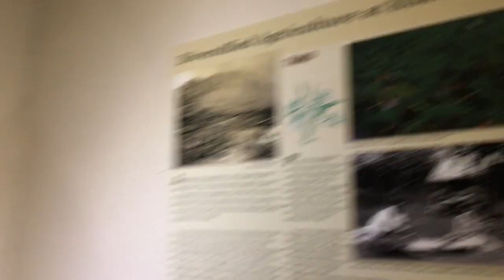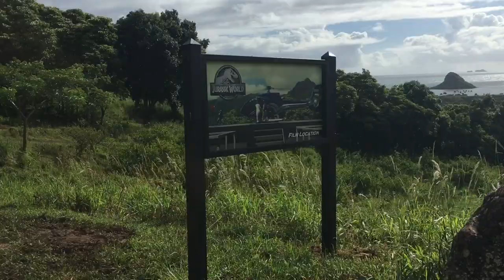Hawaii Vlog day 4 | Kualoa Ranch and Polynesian culture center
On our third day of vacation, we went on a tour of Kualoa Ranch and saw some leftover pieces of the set from Jurassic Park and other popular movies. We later went to the Polynesian culture center to get a tour of the place and watch their luau.

Songs used
Feels (feat. Pharrell Williams, Katy Perry & Big Sean) - Calvin Harris
Glazin' - Jacuzzi Boys